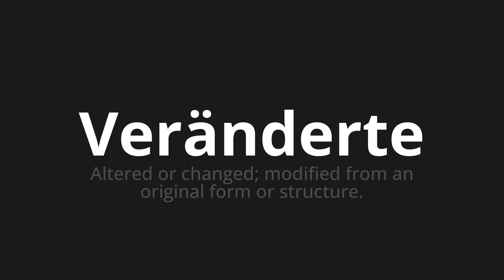How to pronounce Veränderte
🌍 Learn a new language now Master the Pronunciation of 'Veränderte which means changed' - which means : Altered or changed; modified from an original form or structure. 📝 with @HTPronounce 🎓🗣️ - [Your Guide to German]

Learn to pronounce 'Veränderte' perfectly in German with our easy and engaging tutorial by @HTPronounce! 📖📽️ In this comprehensive video, we provide you with native speaker examples 🗣️👂 and phonetic breakdowns 🎵 to ensure you get the pronunciation just right.

How to say Changed in German